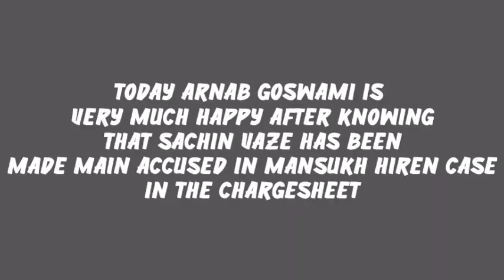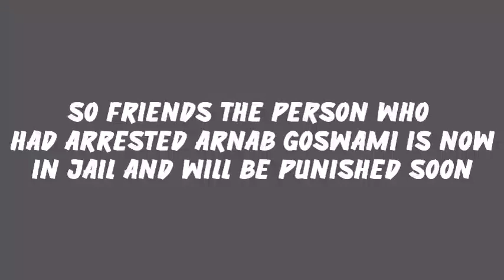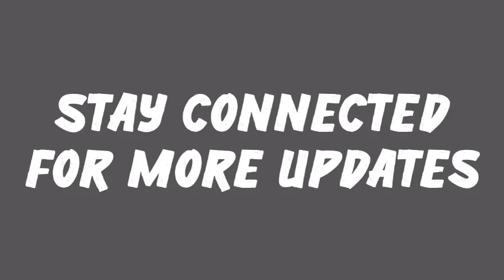Arnab Goswami Very Much Happy | Mansukh Hirens Murder Was Planned At Mumbai Police Headquarters